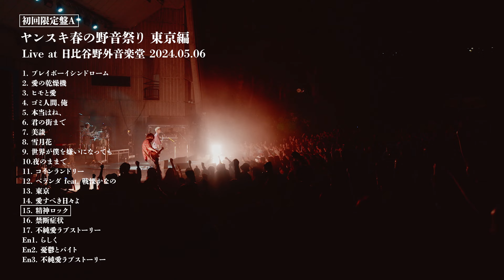ヤングスキニー - Major 2nd Full Album「BOY & GIRLS」初回限定盤特典DVD Teaser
Major 2nd Full Album「BOY & GIRLS」
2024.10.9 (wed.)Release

2024年10月9日(水) Release

★形態
・初回限定盤A [CD+DVD(A)] VIZL-2350　税抜価格： ¥4,500 + 税
・初回限定盤B [CD+DVD(B)] VIZL-2351　税抜価格： ¥4,500 + 税
・通常盤[CD] VICL-65996 税抜価格：¥3,000 + 税

・VICTOR ONLINE STORE限定セット[CD + DVD (A)+GOODS] 税抜価格： ¥7,000 + 税
・VICTOR ONLINE STORE限定セット[CD + DVD (B)+GOODS] 税抜価格： ¥7,000 + 税

★収録内容
[CD収録内容]
5. プレイボーイシンドローム
10. さよなら、初恋
11. Interlude
14. 誰かを救ってやる暇などないけど

[初回限定盤A / VICTOR ONLINE STORE限定盤A 付属DVD収録内容]
「ヤンスキ春の野音祭り 東京編 Live at 日比谷野外音楽堂 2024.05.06」
(約100分収録予定)
1. プレイボーイシンドローム / 2. 愛の乾燥機 / 3. ヒモと愛 / 4. ゴミ人間、俺
5. 本当はね、 / 6. 君の街まで / 7. 美談 / 8. 雪月花 / 9. 世界が僕を嫌いになっても
10.夜のままで / 11. コインランドリー / 12. ベランダ feat. 戦慄かなの / 13. 東京
14. 愛すべき日々よ / 15. 精神ロック / 16. 禁断症状 / 17. 不純愛ラブストーリー
En1. らしく / En2. 憂鬱とバイト / En3. 不純愛ラブストーリー

[初回限定盤B / VICTOR ONLINE STORE限定盤B付属DVD収録内容]
「"老いてもヤングスキニーツアー vol.3" 2度あることは3度ある編 LIVE & DOCUMENT」
(約85分収録予定)
1. ヒモと愛 / 2. Document ‹リハーサル-仙台-横浜› / 3. ゴミ人間、俺 / 4. 愛の乾燥機
5. Document ‹広島-福岡-新潟› / 6. 本当はね、 / 7. 8月の夜
8. Document ‹新潟-名古屋-高松-大阪› / 9. ベランダ / 10. Document  ‹札幌-東京›
11. 愛すべき日々よ / 12. 精神ロック / 13. 憂鬱とバイト / 14. Document ‹インタビュー›

・各チェーン共通特典：「ごめんね、全身にしてステッカー vol.4」 (4種/ランダム)
・初回製造分封入特典：「メンバートレーディングカード」  4種+シークレット?種/ランダム

＊対象チェーン・店舗
TOWER RECORDS 全国各店 / TOWER RECORDS ONLINE / HMV全国各店 / HMV&BOOKS online

※早期予約キャンペーンにてご予約の方も対象となります。
※Amazon.co.jp、楽天ブックス では、特典付き商品のカートがアップされます。特典をご要望のお客様は特典付き商品をお買い求め下さい。
※上記各特典には数に限りがございます。お早めにご予約下さい。
※特典対象店舗は順次追加となることがございます。
※一部、特典の取扱いが無い店舗もございます。予めご了承下さい。
※特典の内容・デザインは予告なく変更する場合がございます。
※確実に入手をご希望の方は、事前に各店舗へご確認いただくことをお奨めいたします。

【ライブ情報】
2024年秋ホールワンマンツアー
『”老いてもヤングスキニーツアー vol.5” 〜サブタイトルもう思い付きま編〜』

10月19日(土) 埼玉・サンシティ越谷市民ホール
10月21日(月) 大阪・オリックス劇場
10月27日(日) 名古屋・Niterra日本特殊陶業市民会館フォレストホール
11月9日(土) 新潟・新潟県民会館
11月17日(日) 高松・サンポートホール高松・大ホール
11月21日(木) 広島・JMSアステールプラザ 大ホール
11月22日(金) 福岡・福岡市民会館
11月26日(火) 東京・LINE CUBE SHIBUYA
11月27日(水) 東京・LINE CUBE SHIBUYA
11月30日(土) 仙台・トークネットホール仙台
12月3日(火) 札幌・カナモトホール（札幌市民ホール）
12月14日(土) 山梨・ふじさんホール

前売 6,000円(税込)
※全席指定 / 未就学児入場不可